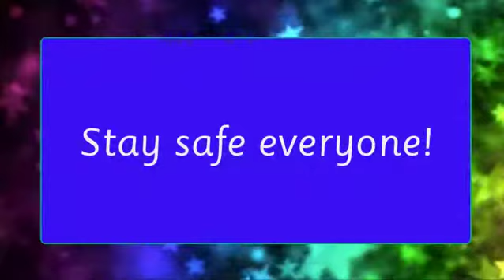2HOM Music and Movement 1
Join the 2HOM team for a music and movement session. This half term's topic is "Material World" and a few of the songs focus on different materials and the sounds they make. Maybe you could make some sounds of your own with things in your house?